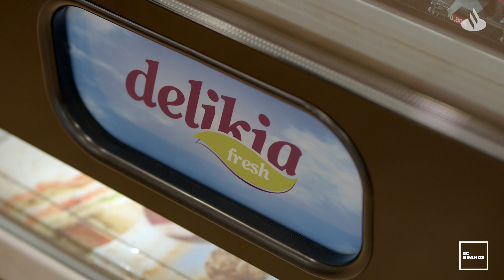Pepe Rodríguez y el mejor barista de España están detrás de este café (y es de ‘vending’)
Delikia factura alrededor de 50 millones de euros anuales apostando por el producto fresco, la calidad de sus cafés de especialidad y el cuidado de su gente